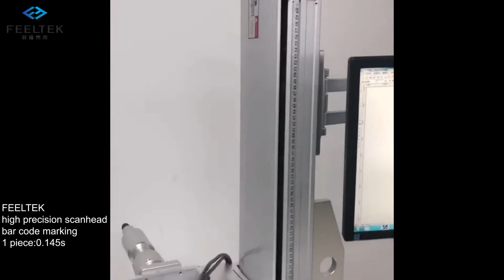FEELTEK High Precision 2D scanhead bar code marking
FEELTEK High Precision 2D scan head bar code marking
FEELTEK, inventing the 3D dynamic focus technology.
pcb marking
galvo laser marking
pcb laser marking
3d laser scanner
3d laser carving
3d laser engraving
laser etching copper
engraving
metal engraving laser
2D scanhead
laser marking plastic
laser cutting
laser scanner 3d
galvanometer scanner laser
laser etching bottles
metal engraving for beginners
laser marking CO2
laser etching glass
laser welding
laser automotive components
Scan components
laser cutting jeans
bar code marking
laser marking black plastic
logo laser etching
laser cutting clothes
laser galvo
laser etching clothing
laser marking metal
laser scribing solar cells
laser cutting textiles
laser engraving for metal
3d laser marking
laser etching
glass drilling
laser marking
laser scribing electrical steel
large area uv laser marking
laser scribing
laser marking depth
large area fiber laser marking
laser cutting head
laser etching abs plastic
laser galvo scanner
laser solutions for the automotive
laser marking fabric
laser cutting leather
galvanometers scanner
laser etching head
engraving in metal
laser marking gold
laser etching metal
laser glass hole drilling
laser marking brass
laser etching aluminum
3d laser glass engraving
laser marking fiber
laser etching brass
laser etching leather
laser marking automation
laser glass drilling
laser etching wood
laser cutting denim
laser cutting paper
laser scan head
laser glass
laser cutting and engraving
laser  marking UV
laser marking copper
how laser etching works
laser etching gun
laser glass etching
large area laser marking
laser cutting sandpaper
large format big size area laser marking
3d laser technology
galvanometers
laser welding head
laser marking pcb
laser scanner
laser marking aluminum
automotive laser welding
laser galvo co2
large area co2 laser marking
laser automotive
laser galvo scan head
glass drilling laser scanhead
laser marking head
laser glass engraving
3D engraving
laser etching jeans